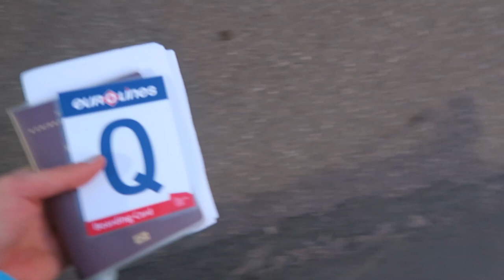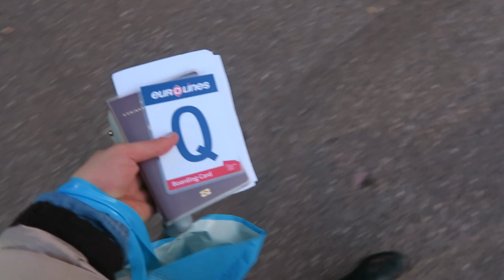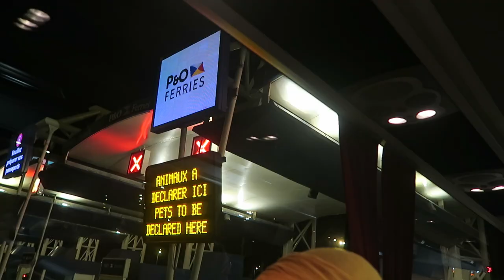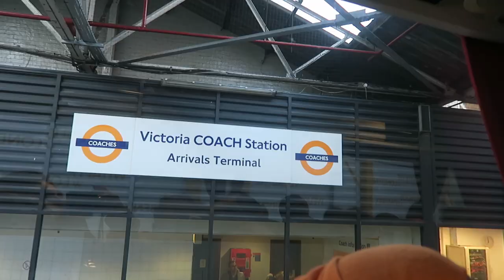TRAVELING TO LONDON! - TRAVEL VLOG 301 LONDON | ENTERPRISEME TV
This travel day to London is the most hardocre travel day I have ever had! It is also the most hardcore way to travel to London I found out. When traveling to London by bus you first have to get to Calais (France). Pass through passport control. Next get onto the ferry and then drive for 1,5 hours more to London. I mean I'm used to hardocre travel days but this was really just too much hardcore travel, even for me.
If you're on a roll here's a travel vlog with an epic grand opening party at Ocean Club Marbella